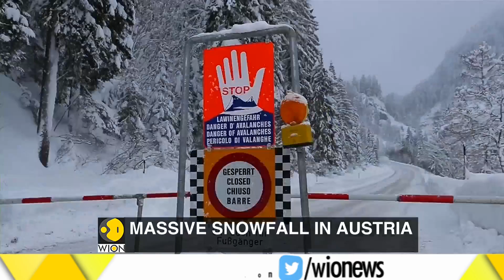Austria under avalanche threat after heavy snowfall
Snow deposits higher than three metres in some areas in Austria's Styria province on Wednesday (January 9) spurred the authorities to close several roads due to the risk of avalanches.